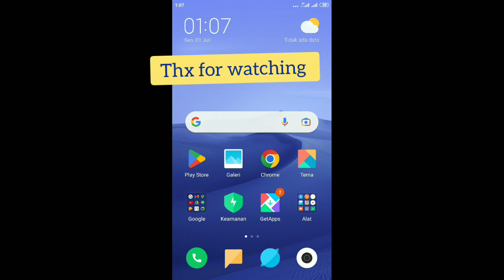Honor of Kings diborong semua titlenya Alessio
menggunakan Redmi note 4 ram 3